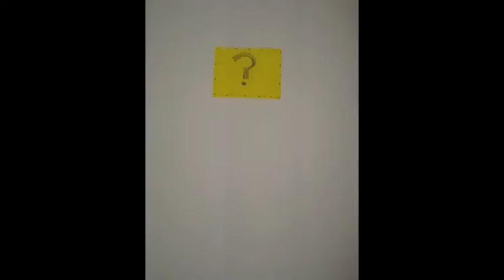Mario Stop-motion short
Mario: Austin (my brother)
Directed and Edited by yours truly
Bought a new phone. Why you ask? Because this one has Mario sound affects on it thats why!

Also, please excuse the pillow turtles. This was sort of a spur of the moment thing. Oh the joys of free time!

I do not own these sounds, all sounds belong to Nintendo